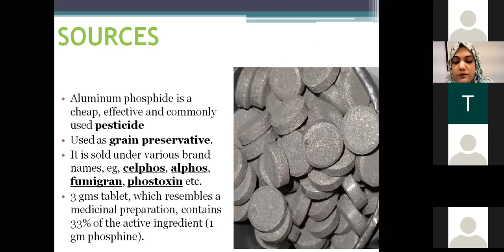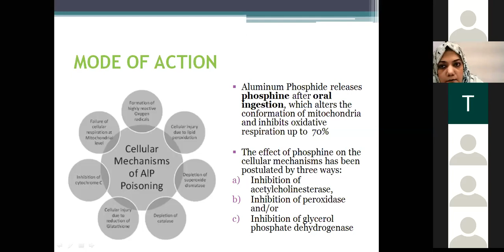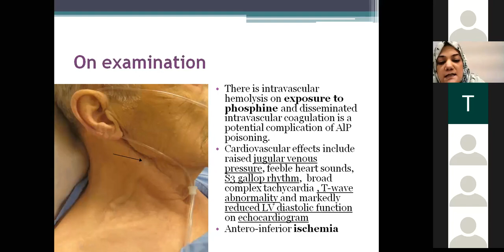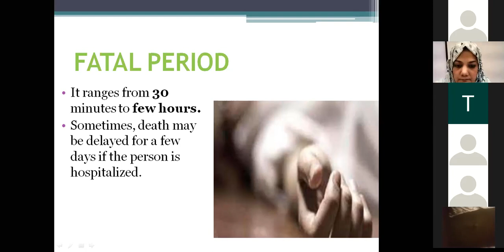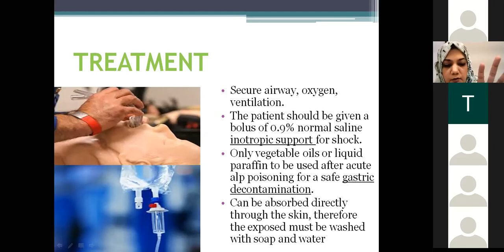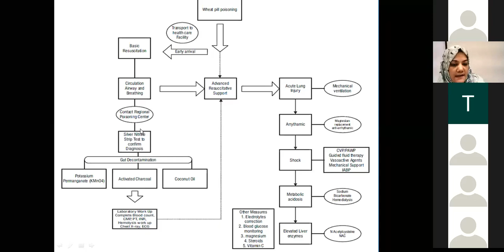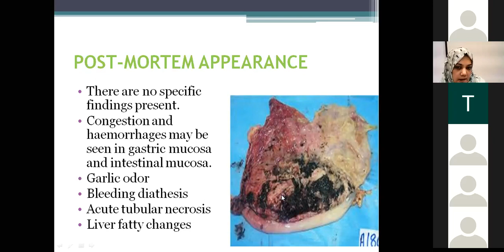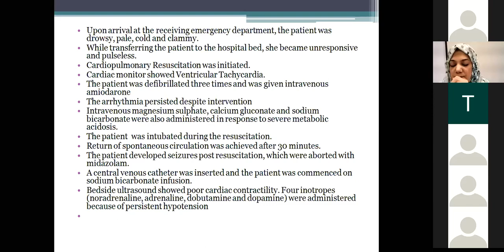Aluminium Phosphide Poisoning | Sources | Treatment | Postmortem Finding | Forensic Medicine Lecture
Aluminium Phosphide Poisoning | Sources | Treatment | Postmortem Finding | Forensic Medicine Lecture | Ample Medical Lectures